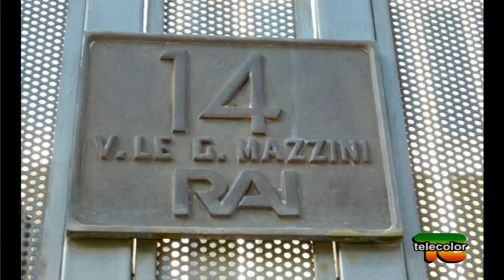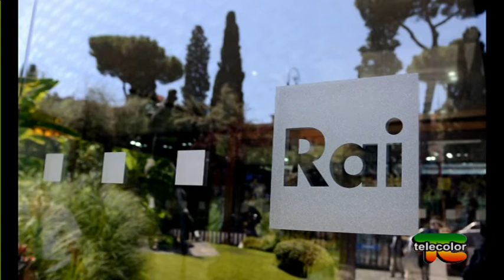IL FATTO di Luca Curatti: bestemmia di capodanno - 07.01.2016